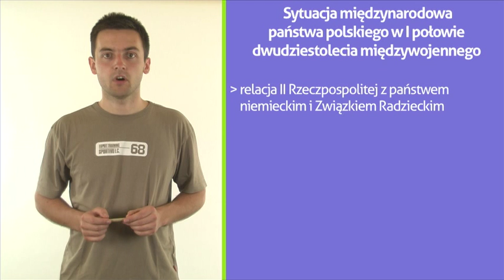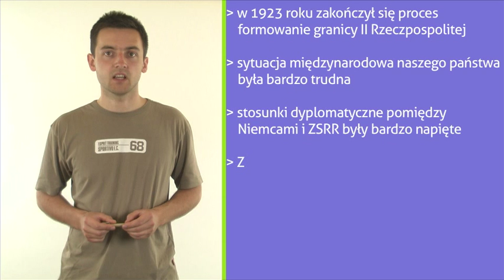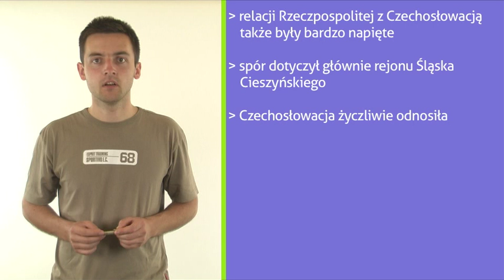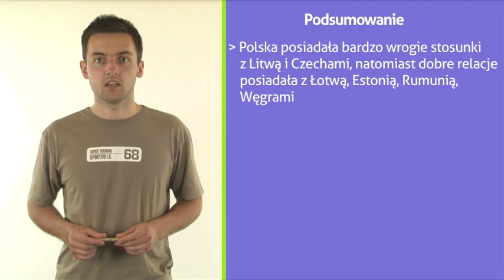Sytuacja międzynarodowa państwa polskiego w I połowie dwudziestolecia miedzywojennego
W tym educaście nasz Ekspert omówi następujące zagadnienia: relacja II Rzeczpospolitej z jej największymi sąsiadami, czyli państwem niemieckim i Związkiem Radzieckim, ideę międzymorza, relacje Polski z Czechosłowacją, sojusz Rzeczpospolitej z Francją. Zapraszamy! Tomasz Morański